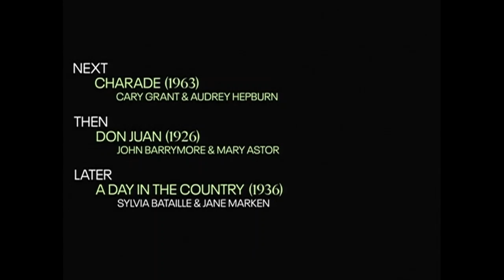TCM Comments on Midnight Lace (1960)